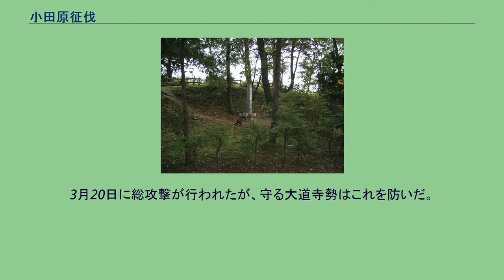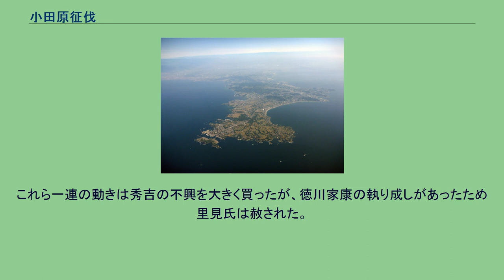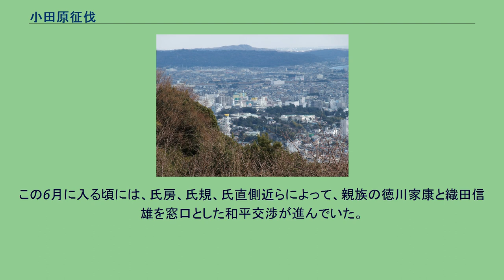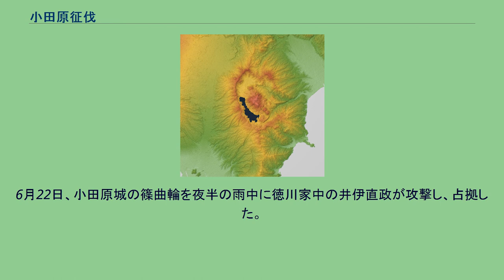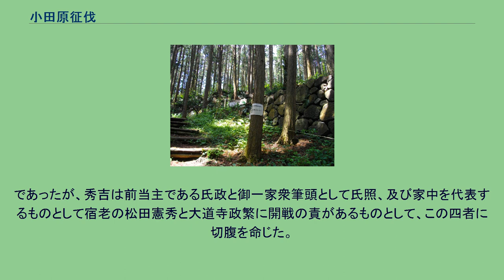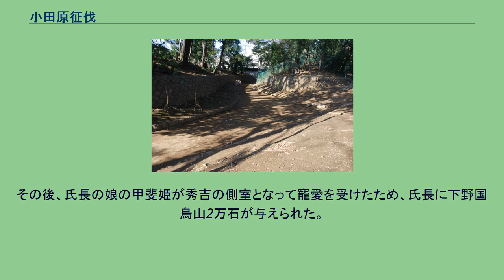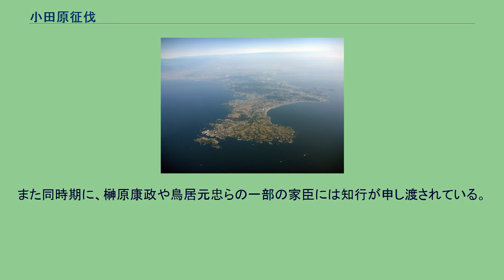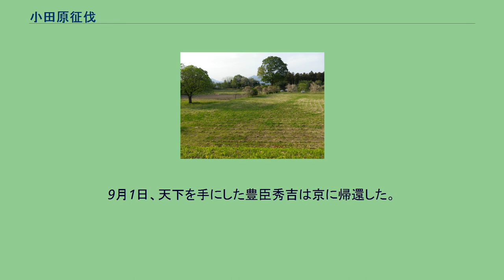小田原征伐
小田原征伐（おだわらせいばつ）は、天正18年（1590年）に関白太政大臣豊臣秀吉が、小田原北条氏（後北条氏）を降した歴史事象・戦役。
北条氏と真田氏（上杉氏）の間での領土紛争を豊臣秀吉が仲裁したが、この沼田領裁定の一部について、北条氏が武力で履行を行ったことが豊臣政権の惣無事令違反と看做され、北条氏は豊臣氏の軍事力による攻撃を受けた。
北条氏本拠であった小田原城の攻囲戦が著名であるため本項のような名称で呼ばれるが、本項では小田原城攻略戦だけではなく、並行して行われた後北条氏領土の掃討攻略戦も同戦役に含むものとして扱う。
小田原合戦、小田原攻め、小田原の役、小田原の戦い、小田原の陣、小田原城の戦い、小田原決戦（天正18年）とも呼ばれる。
後陽成天皇は秀吉に対し後北条氏討伐の勅書を発しなかったものの、遠征を前に秀吉に節刀を授けており 、関白であった秀吉は、天皇の施策遂行者として臨んだ。
戦国時代に新興大名として台頭した北条氏康は、武蔵国進出を志向して河越夜戦で、上杉憲政や足利晴氏などを排除し、甲斐の武田信玄、駿河の今川義元との甲相駿三国同盟を背景に関東進出を本格化させると関東管領職を継承した越後の上杉謙信と対峙し、特に上杉氏の関東出兵には同じく信濃侵攻において上杉氏と対峙する武田氏との甲相同盟により連携して対抗した。
戦国後期には織田・徳川勢力と対峙する信玄がそれまでの北進策を転換し駿河の今川領国への侵攻（駿河侵攻）を行ったため後北条氏は甲斐との同盟を破棄し、謙信と越相同盟を結び武田氏を挟撃するが、やがて甲相同盟を回復すると再び関東平定を進めていく。
信玄が西上作戦の途上に急死した後、越後では謙信の死によって氏政の庶弟であり謙信の養子となっていた上杉景虎と、同じく養子で謙信の甥の上杉景勝の間で御館の乱が勃発した。
武田勝頼は氏政の要請により北信濃まで出兵し両者の調停を試みるが、勝頼が撤兵した後に和睦は崩れ、景勝が乱を制したことにより武田家との同盟は手切となった。
なお、勝頼と景勝は甲越同盟を結び天正8年（1580年）、北条氏は武田と敵対関係に転じたことを受け、氏照が同盟を結んでいた家康の上位者である信長に領国を進上し、織田氏への服属を示した。
氏政は氏直に家督を譲って江戸城に隠居したあとも、 北条氏照や北条氏邦など有力一門に対して宗家としての影響力を及ぼし実質的当主として君臨していた。
上杉氏との手切後、勝頼は常陸国の佐竹氏ら反北条勢力と同盟を結び対抗し、織田信長とも和睦を試みているが天正10年（1582年）に信長・徳川家康は本格的な甲州征伐を開始し、後北条氏もこれに参加している。
この戦いで武田氏は滅亡し、後北条氏は上野や駿河における武田方の諸城を攻略したものの、時期を逸したものとなった。
しかし、同年末の本能寺の変で信長が明智光秀の謀反によって自刃した直後に北条氏は織田家に謀反を起こし織田領に攻め込んだ。
織田氏家臣の滝川一益の軍を敗退させた神流川の戦いを経て、織田体制に背いた北条氏を征伐するために軍を起こした家康との間に天正壬午の乱が勃発した。
この遠征は家康が単独で行ったものではなく、織田体制から承認を得たうえでの行動であり、織田体制側からも水野忠重が援軍として甲斐に出兵していた。
また、追って上方からも援軍が出兵される予定であったが織田信雄と織田信孝の間で政争が起こったため中止された。
家康は北関東の佐竹義重、結城晴朝、皆川広照、水谷正村らと連携しながら北条氏打倒を目指した。
北条氏は一時は東信濃を支配下に置いたが、真田昌幸が離反。
後方に不安を抱えたままの合戦を嫌った後北条氏は、10月に織田信雄、織田信孝からの和睦勧告を受け入れ、後北条氏が上野、徳川氏が甲斐・信濃を、それぞれ切り取り次第領有することで講和の道を選んだ。
だが、徳川傘下となった昌幸は勢力範囲の一つ沼田の割譲が講和条件とされたことに激怒、徳川氏からも離反し景勝を頼ることとなった。
後北条氏は徳川氏との同盟締結によって、全軍を関東に集中できる状況を作りあげた。
既に房総南部の里見氏を事実上の従属下に置いていた北条氏は、北関東に軍勢を集中させることとなった。
北条氏は翌天正11年(1583年)1月に早速前橋城を攻撃すると、3月には沼田にも攻め込んだ。
6月、北条氏と家康の間で婚姻が成立した。
この婚姻成立は、天正壬午の乱のときと同様家康に対北...